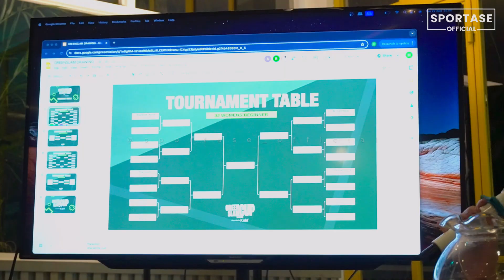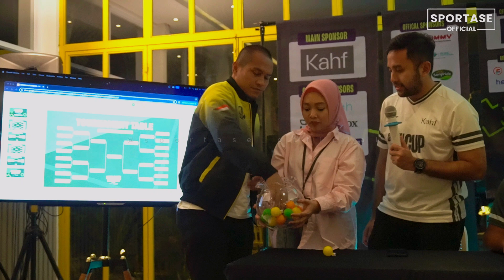Entertainment Sampai Fisioterapi akan Mewarnai Tournament tennis Green Slam Cup 2024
Oleh